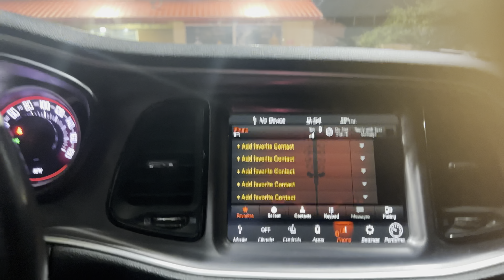1am drive in murdered out Widebody scat pack pov drive